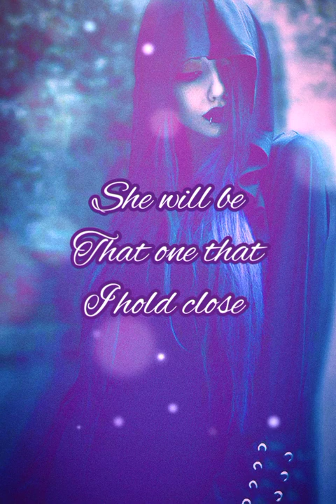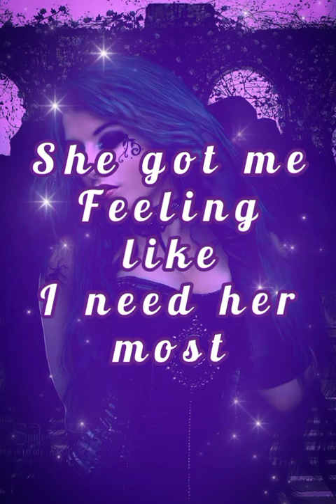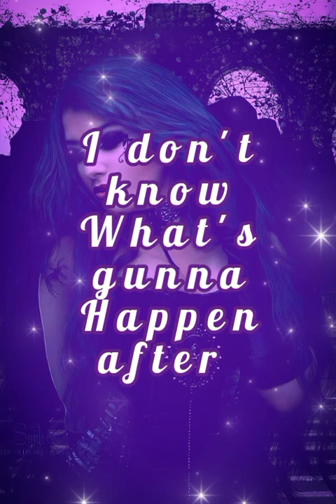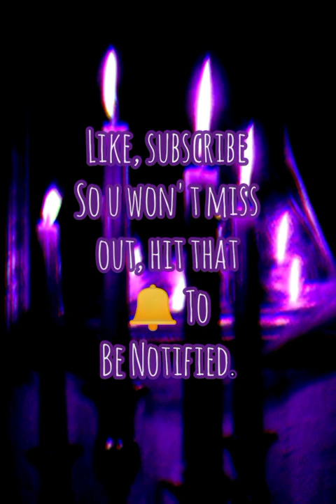"Beautiful Disaster" by Nyte Wulf (prob.by Taigen x2)